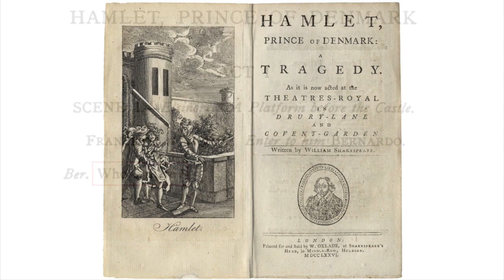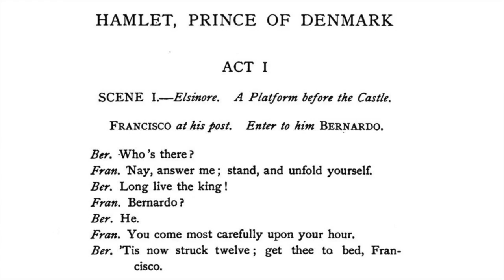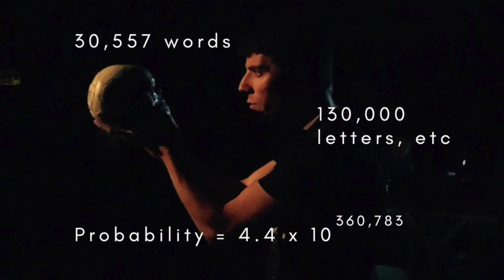Monkeys and typewriters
It's a mathematical classic: How long would i take a monkey, hitting the keys of a typewriter at random, to type out the whole of Hamlet?